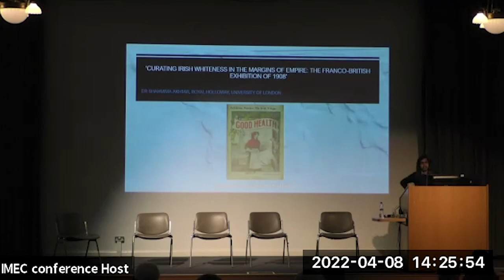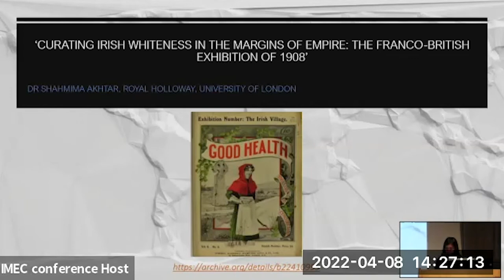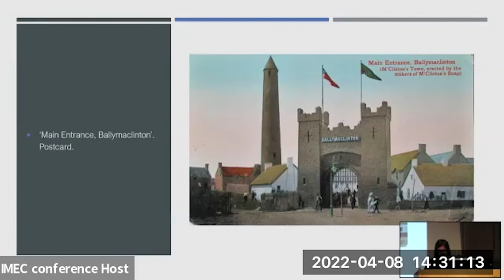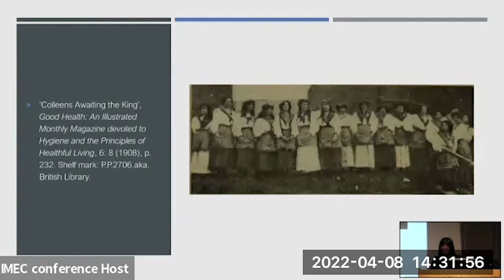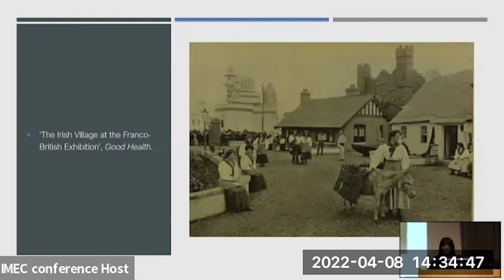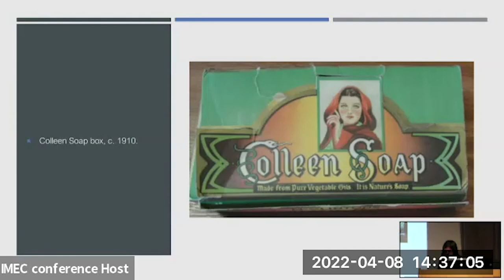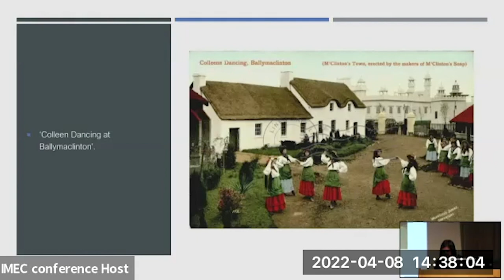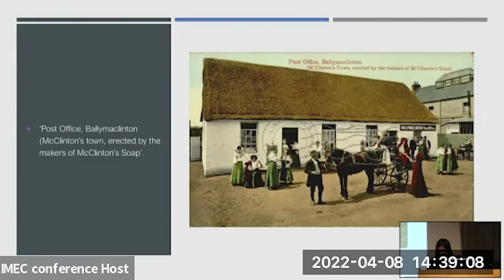IMEC: Identities and Nationhood with Shahmima Akhtar | Queen's University Belfast